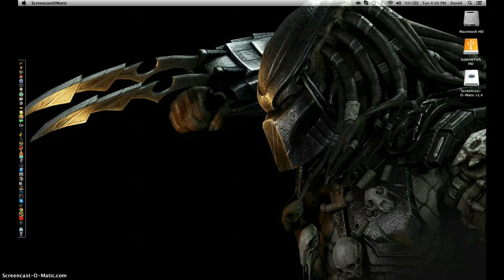KINGDOM CHRONICLES Level 7